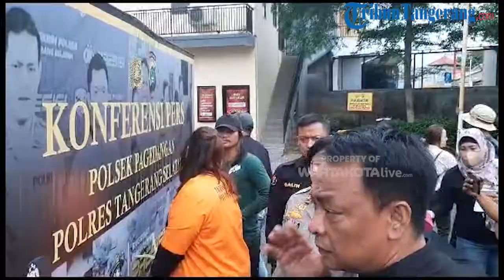Seorang Wanita Tipu 19 fans NCT Dream, Modus Jasa Layanan Pembelian Tiket Konser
WARTAKOTALIVE.COM, Tangerang Selatan,- Mengaku sebagai jastip tiket konser NCT Dream, seorang perempuan berinisial ES (30) menipu 19 fans band asal Korea Selatan tersebut.
Total kerugian korban mencapai Rp 94 jutaan. Uang tersebut dibayarkan para korban untuk biaya pembelian tiket beserta fee per tiket yang mencapai Rp 500.000 yang diminta pelaku.
Kasus ini berhasil diungkap oleh Polsek Pagedangan usai mendapat laporan dari salah satu korban.
Polisi lalu menangkap langsung pelaku tak jauh dari kediamannya di Bekasi, pada 8 Juli 2023 lalu
Kepada polisi, ES mengaku telah memanfaatkan uang korbannya.
"Pelaku menyediakan jasa layanan pembelian tiket konser musik NCT Dream. Kemudian, setelah uang tersebut diterima pelaku, tiket tidak dibelikan dan tidak dikembalikan. Melainkan dipakai untuk kepentingan pribadi," ujar Kapolsek Pagedangan, AKP Seala Syah Alam saat menggelar rilis, Senin (10/7/2023).